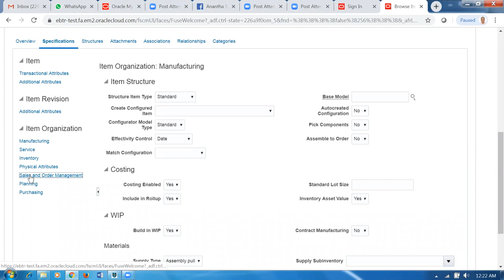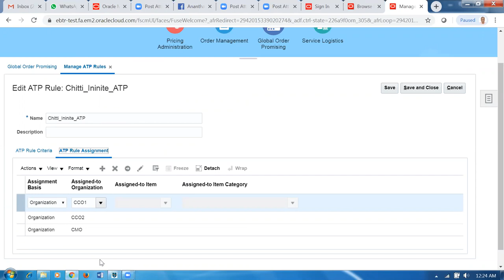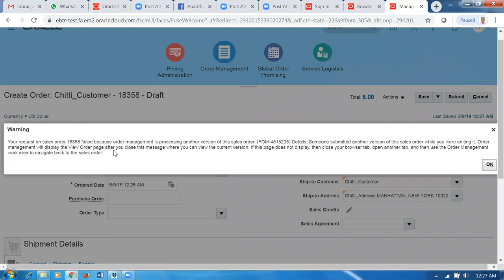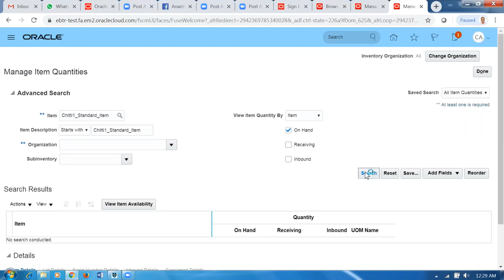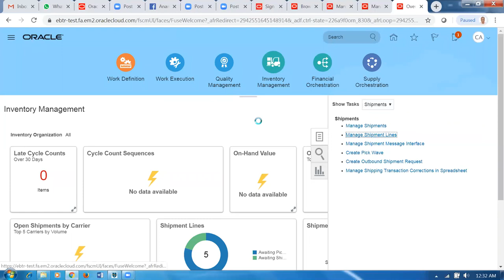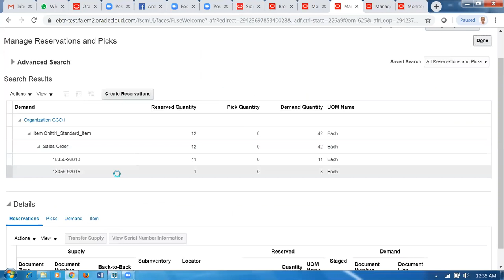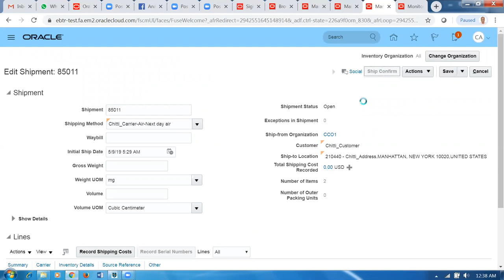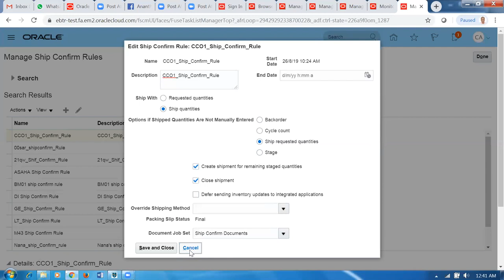Mixed Functionality of GOP and Non GOP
Oracle Fusion SCM Online Training,
Fusion Order Management Training Oracle Supply Chain Management Training - I will mentor you if struck...During Practice   oraclenana.com Mixed Functionality of GOP and Non GOP